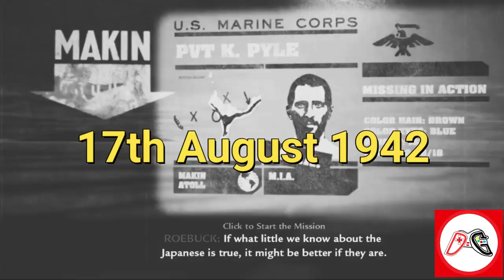সম্পূর্ণ বাংলায় Call Of Duty World At War এর গল্প || Call Of Duty World At War Explained In Bangla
Dear Gamers,
In this video I have explained the story of call of duty world at war in Bangla. Call of duty world at war is one of those world war 2 games which are loved by all & it’s the fifth game of call of duty series which was released in 2008.
We all have played this masterpiece but a huge number of peoples don't know about the full story behind the missions of call of duty world at war. That's why I have made this video so that you can know about the full missions of call of duty world at war.